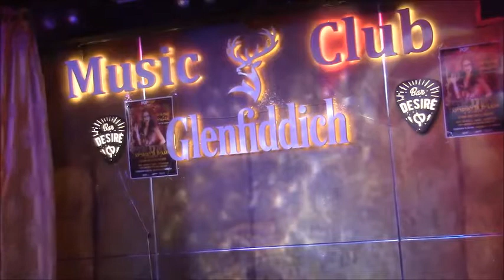חנה רובינא הולכת לרופא Gallina Port Des Bras Werk 105 Desire Bar Tel Aviv 20 8 19